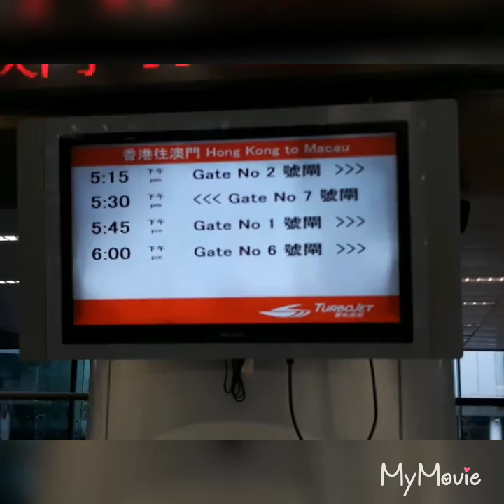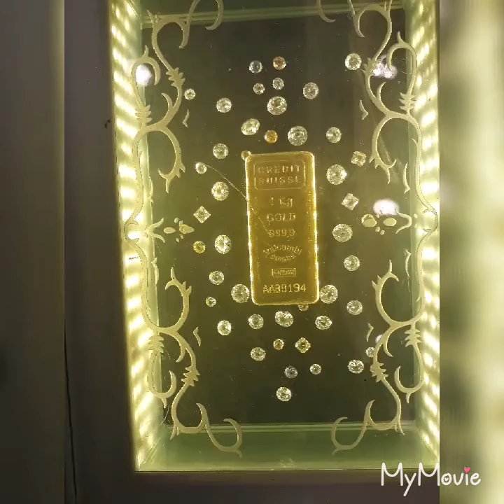🇵🇭-🇭🇰-🇲🇴-🇳🇱 Vaklang Twoooo! 😂😂😂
Hello guys!!! THIS IS KIM AFRICANO-- JUST CALL ME KHIMMYYY😂 So naglakbay na naman ang vakla sa gilid ng asia! HAHAHAHAHA!

2019 TRAVELING VAKLA NG TAON!🌏😍🙏💚💜💛❤🖤😂